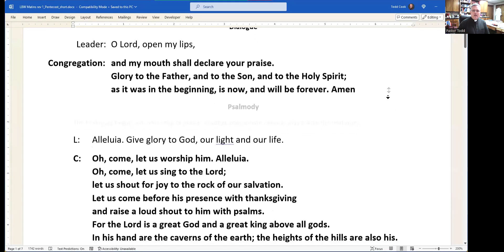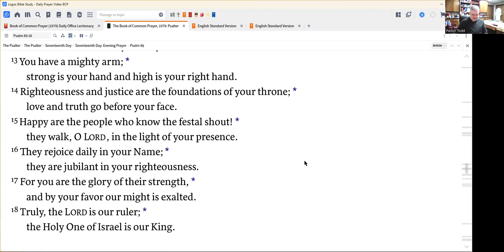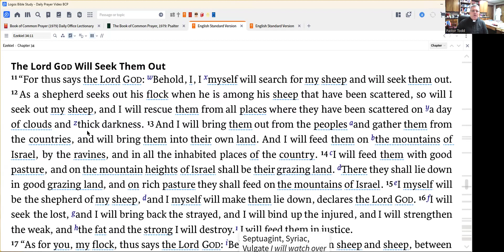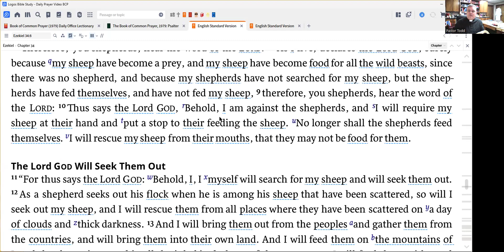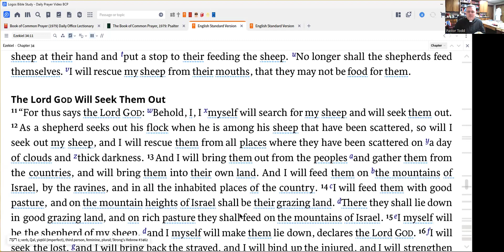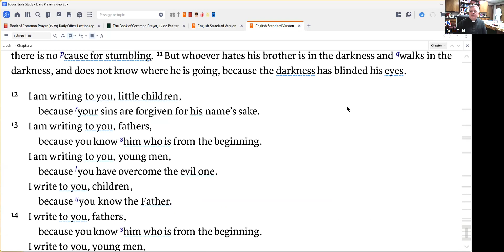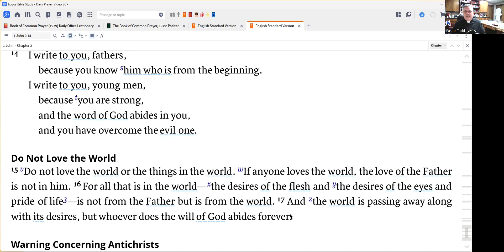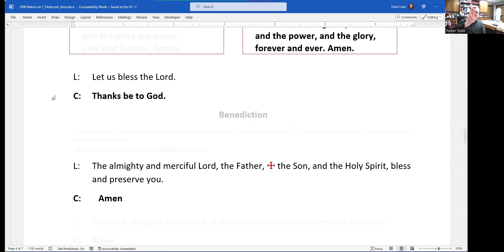Matins 22 May 2024 One License # A-726578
Morning prayer for Wednesday of the week after Pentecost
Psalm 89:1-18
Ezekiel 34:1-16
1 John 2:12-17